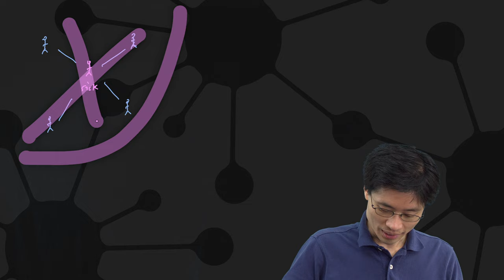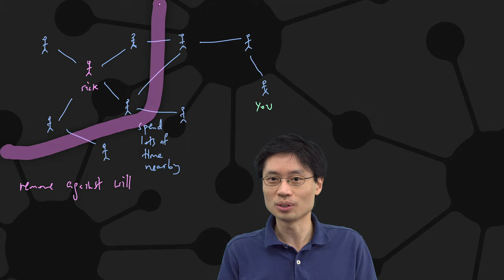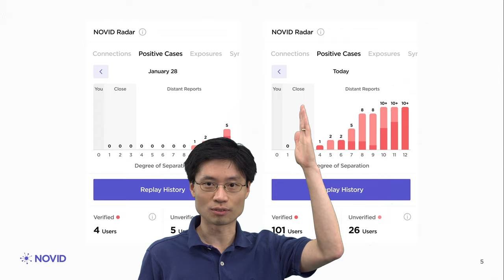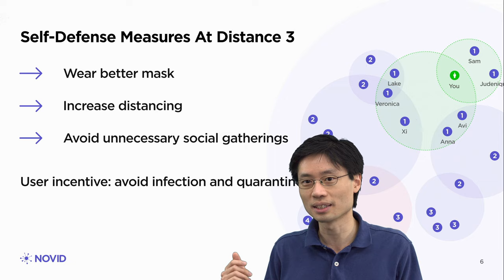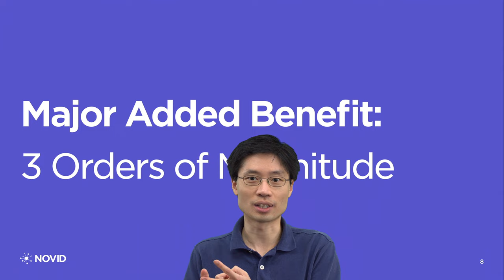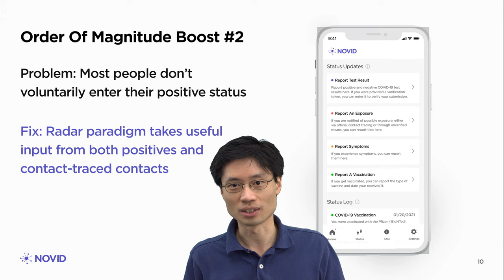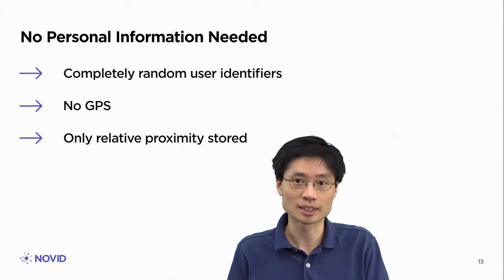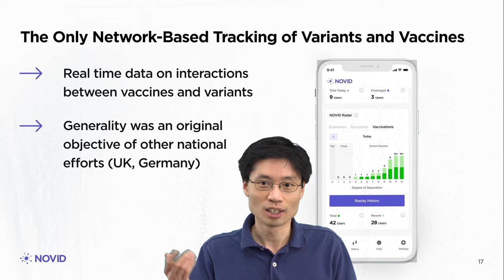A New Approach for Fighting Infectious Disease, Combining Game Theory and Network Theory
This was the Closing Keynote for the LinkedIn Big Data Summit on May 12, 2021.

There is a categorically new way to fight disease, which could have a significant impact on not only COVID, but also future pandemics. Its origins come from math, game theory, and computer science. It's an app which is fundamentally different from every other app (and which resolves deep issues with "contact tracing apps").

Functionally, it gives you an anonymous radar that tells you how "far" away COVID has just struck. "Far" is measured by counting physical relationships

The simple idea flips the incentives. Existing approaches told the user after they were exposed, asking them to take actions to protect everyone else from their potential infection. This new tool lets you see disease striking from afar in your physical interaction network (an anonymous physical analogue of LinkedIn) before you are directly exposed, so that you can avoid getting infected in the first place. This uniquely aligns incentives so that even selfish behavior contributes to societal pandemic control.

Po-Shen Loh is a math professor at Carnegie Mellon University, and the national coach of the USA International Mathematical Olympiad team. He also dabbles in social entrepreneurship, previously founding the free math and science education platform expii.com which sees 500,000 visitors each month, and he has featured in or co-created videos totaling 10 million YouTube views. Upon the outbreak of COVID, he turned his mathematical attention to create NOVID, the first app to introduce the fundamentally different "radar" paradigm for pandemic control.